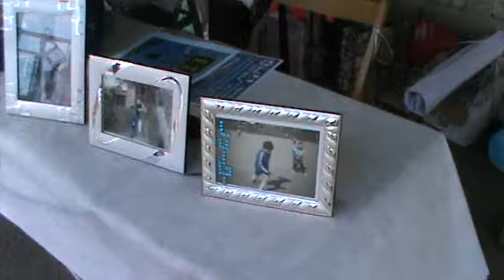02“Una partita per la vita”21 06 2015 Aversa Memorial Per Tutte Le Vittime Della Strada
“Una partita per la vita”, sfida calcistica di sensibilizzazione sul tema della sicurezza stradale (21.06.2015) / patrocinata dalla Provincia di Caserta / organizzata da AVERSA NORMANNA, AMCVS, AIFVS ed il sindaco di Trentola Ducenta Michele GRIFFO /

A porgere i saluti di benvenuto sarà Sua Eccellenza Monsignor Angelo Spinillo, vescovo di Aversa, che benedirà i partecipanti, Senatore Lucio Romano Commissione Diritti Umani.
Il torneo si svolgerà domenica 21 giugno 2015, a partire dalle ore 16.30, presso gli impianti in erba sintetica di calcetto e calciotto dello stadio BISCEGLIA,  Aversa (CE).
All'organizzazione dell'iniziativa, patrocinata dalla Provincia di Caserta e finalizzata alla sensibilizzazione dei giovani e meno giovani sul tema della sicurezza stradale, hanno in particolar modo contribuito:
- in rappresentanza dell'AVERSA NORMANNA, il suo presidente Giovanni SPEZZAFERRI, sua moglie Giancarla PERUGINI ed il delegato Alfonso CECERE;
- in rappresentanza dell'Associazione Mamme Coraggio e Vittime della strada-onlus (AMCVS), sede di Aversa e dell'agro aversano, Elena RONZULLO;
- in rappresentanza dell'Associazione Mamme Coraggio e Vittime della strada-onlus (AMCVS), sede di Pozzuoli, Rosa DI BERNARDO;
- in rappresentanza dell'Associazione italiana familiari e vittime della strada-onlus (AIFVS), sede di Aversa e dell'agro aversano, Biagio CIARAMELLA.
All’iniziativa, organizzata come “III Memorial Luigi Ciaramella, Gianni Cecchini, Mario Grieco e tutte le vittime della strada”, parteciperanno diverse scuole di calcio:
oltre all’Aversa Normanna,
il Real Carinaro,
il C.A.G.C. Giuseppe Barbella,
l'A.S.D. OASI Giugliano 2010,
l'A C D San Marcellino,
l'A S D SPORTING CLUB SAN PRISCO,
l'A.S.D. VILLA SPORT 2011.
La cerimonia sarà presentata da Arianna De Martino e vedrà anche la partecipazione delle scuole di ballo,
"Aral Dance” Rosa Anna Paone,
Centro Danza Diana,
Alle Porte Del Sogno Dance Caterina
e Alessandro Rossiello.

Francesca Di Bernardo e Marco Sentieri canteranno in onore di tutte le vittime della strada.
Allieteranno la serata,
l'Animazione Mambolandia,
l'Associazione UNPI (Unione Nazionale Pro loco D’Italia),
la Croce Rossa Nazionale Di Aversa,
l'Associazione Emy Club Compagnia Teatrale Figli Delle Stelle,
la Buvette versa Normanna.
All’iniziativa hanno aderito, altresì,
l’Associazione Roberto Cocco per la sicurezza stradale (di Frosinone),

il responsabile di una delle sedi romane dell’AIFVS, Claudio MARTINO,
Clelia FORMICONI, coordinatrice del movimento STRADA ALLA VITA,
Silvana TAVOLETTA, presidente dell'"Associazione Mamme Coraggio e vittime della strada" - onlus (AMCVS),
Alberto PALLOTTI, presidente dell'"Associazione italiana familiari e vittime della strada" (AIFVS),
Giuseppe BRUNO, presidente dell'associazione "Vittime della strada A16-Uniti per la vita",
Annalaura Origo, presidente dell'associazione "Giustizia x gli Angeli in memoria di Maurizio Liberti",
Aniello Miele, presidente dell'associazione "L'INCONTRO" di Roccarainola.